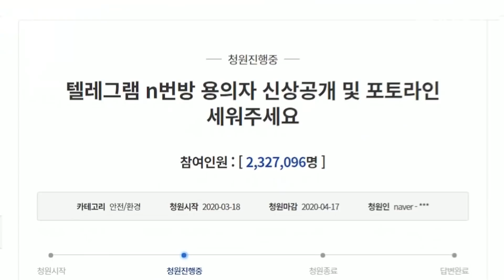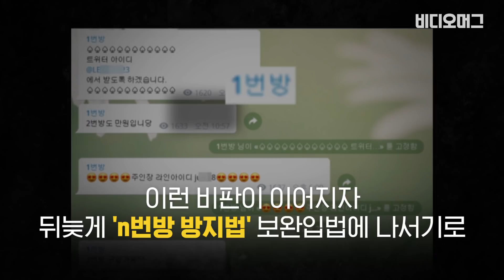텔레그램 'n번방'에 쏟아진 전국민적 분노에 정치권도 움직였다 / 비디오머그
텔레그램 n번방에 대한 국민적 공분이 커지고 있습니다. 이에 문 대통령은 'n번방' 사건을 '잔인한 행위'로 규정하고 경찰의 철저한 조사 및 강력한 대응을 지시했습니다. 정치권도 나서서 "악마같다", "국가적 위기상황"이라는 말을 쏟아내며 n번방 사건을 규탄했습니다. 하지만, 국회는 지난 5일 'n번방 방지법'(개정 성폭력처벌법)을 처리하면서 국제 공조수사와 디지털성범죄 전담부서 신설, 양형기준 강화 등 디지털성범죄를 막기 위한 핵심 내용을 담지 않아 '졸속 입법'이라는 비판을 자처하기도 했는데요, 이런 비판이 이어지자 뒤늦게 'n번방 방지법' 보완입법에 나서기로 했습니다.